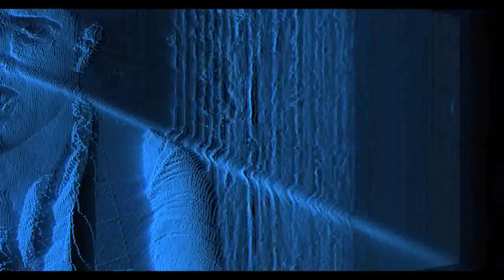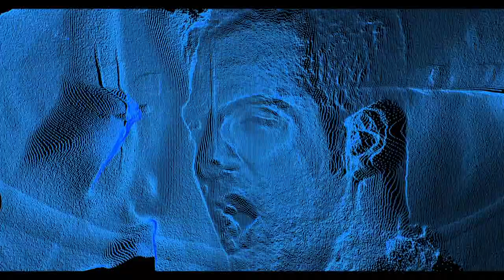YASER ARE VALLA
A FINDER STUDIO PRODUCTION
Video Producer: FARHAD GHAFOURIAN